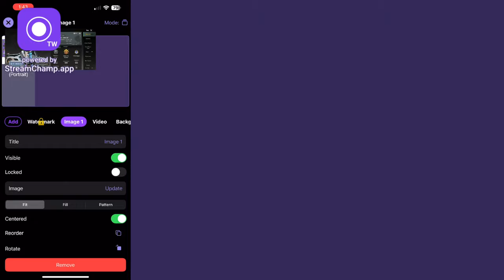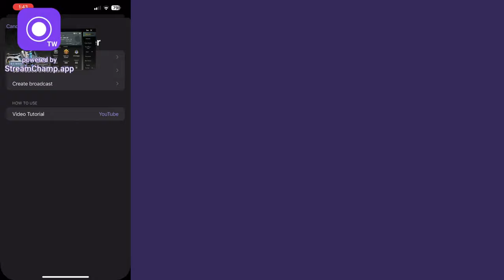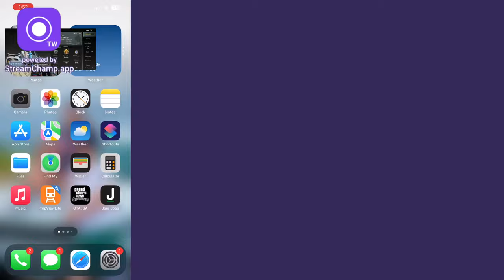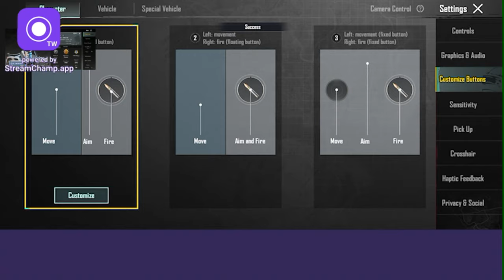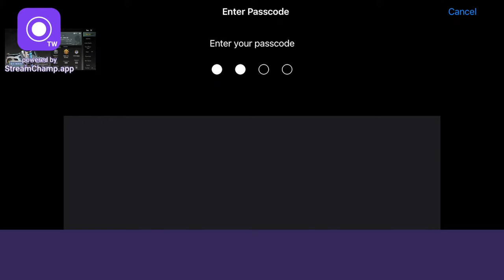GS5 Tsering live Gameplay